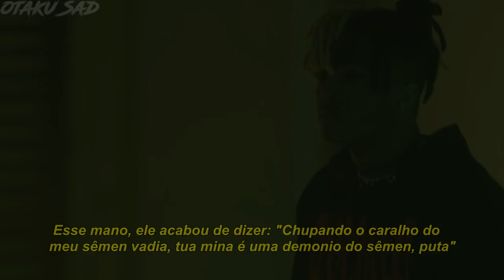XXXTENTACION - Very Rare Boyz (Legendado) Ft. Ski Mask The Slump God & Lil RedDot